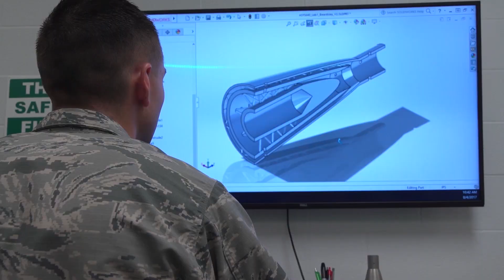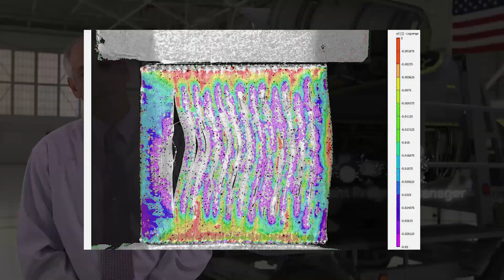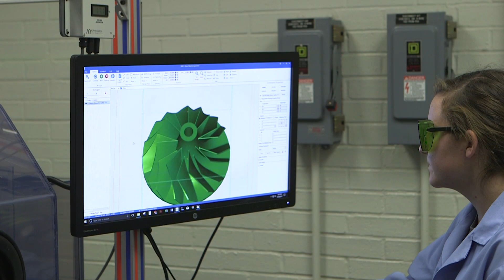AFRL/America Makes- Phase 1 MAMLS (Maturation of Advanced Manufacturing for Low-Cost Sustainment)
Maturation of Advanced Manufacturing for Low-cost Sustainment (MAMLS) Program -

A partnership between the U.S. Air Force Research Lab (AFRL) and America Makes.

MAMLS Video Description:
Legacy aircraft used by the U.S. Air Force (AF) require parts that may be out-of-production due to manufacturing obsolescence, excessive costs to create, low-quantity requirements, poor documentation, or other availability-related challenges. Additive Manufacturing (AM) along with other advanced manufacturing technologies such as reverse engineering; digital modeling, analysis and simulation; advanced Non-Destructive Inspection (NDI) technologies; etc. offers the potential to increase part availability at the supply chain level, depot level, flight line, and in theater, alleviating high part and tooling costs and long lead-time issues to better enable mission readiness. The MAMLS three-phase program was created to incorporate these advanced manufacturing technologies to provide rapid, low-cost sustainment opportunities.

The MAMLS program objective is to enhance and improve AF sustainment operations through the development, demonstration, and transition of these advanced manufacturing technologies by:
• Developing and demonstrating advanced manufacturing technologies related to AM that improve rapid part replacement and maintenance for legacy aircraft
• Enabling on-demand replacement of critically damaged or obsolete components that would not meet economic requirements of conventional supply chains
• Developing and demonstrating rapid fabrication of shop tools such as assembly aids, jigs, and fixtures for sustainment center utilization
• Identifying technology gaps and workforce issues that need to be solved prior to effective implementation.

The technical team on the MAMLS program encompasses advanced manufacturing leaders from industry, academia, and government agencies working together to provide solutions to the DoD world. A wide range of technologies to enable improved sustainment was investigated, including:
• Reverse Engineering & Model Generation
• Assembly & Manufacturing Aids
• Metal Forming & Composite Autoclave Tooling
• Directed Energy Deposition for Metal Part Repair
• Metal Casting Tooling
• Direct Digital Part Production.

Each of these technical approaches has been demonstrated to provide value in sustainment of aircraft and peripheral equipment. The MAMLS team worked closely with supply chain partners, the depot and unit level maintenance/sustainment crews to transition these technologies into solutions for improving operational readiness for legacy equipment including providing focused workforce training.